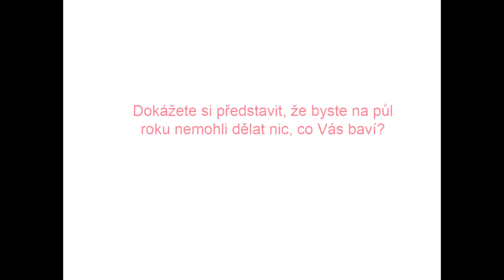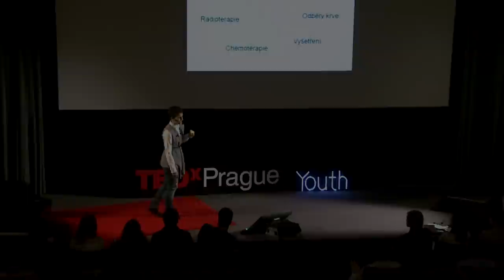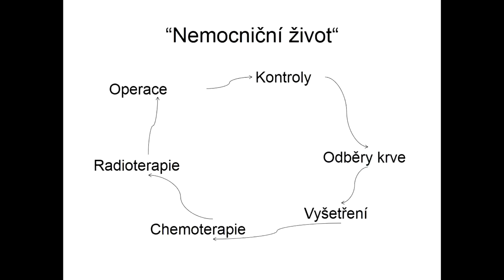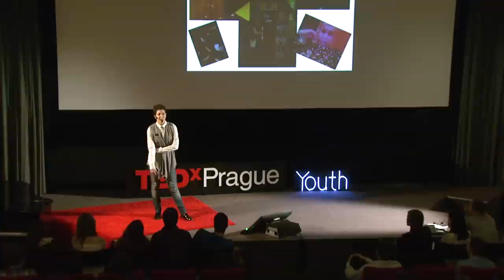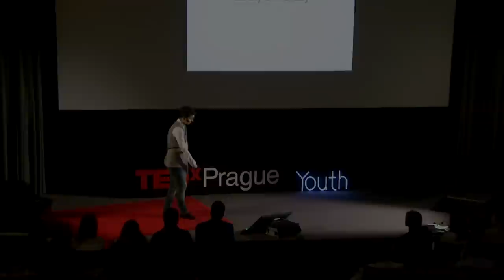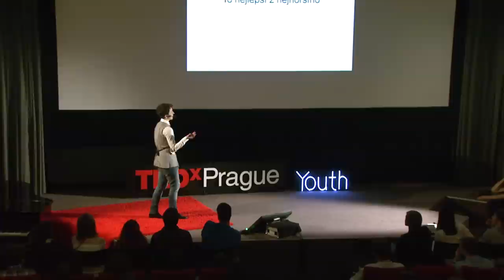Jak mi jeden papírek změnil život: Zuzka Somošová at TEDxYouth@Prague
Zuzka je studentkou anglického gymnázia. V 16 letech jí lékaři diagnostikovali rakovinu uzlin, kvůli které musela podstoupit chemoterapii a radioterapii. Dlouhodobou léčbou si musela projít ještě o rok později, neboť se jí rakovina vrátila. Přesto všechno je Zuzka vždy pozitivně naladěná a mnohem lépe ví, kvůli čemu si nemá smysl lámat hlavu. V současné době se snaží dohonit to, co kvůli nemoci musela úplně omezit -- prvořadě přípravu na maturitu a oblíbené bruslení.